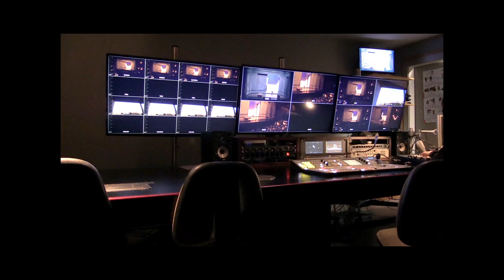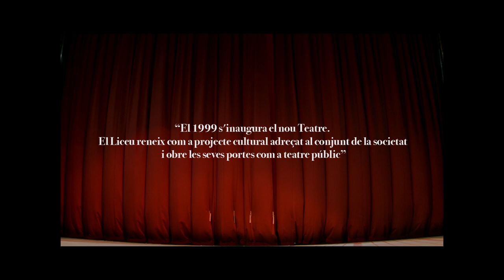'Liceu. 175 anys' una mirada de Pere Portabella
Pere Portabella, un dels cineastes més importants i reconeguts de la història cinematogràfica i cultural del nostre país, autor de pel·lícules capdals com 'Vampir-Cuadecuc,' o 'El silenci abans de Bach', fa una mirada molt personal als 175 anys d'història del Gran Teatre del Liceu.

Amb música de Carles Santos i partint d'imatges d'arxiu, el cineasta figuerenc ha creat una peça màgica i reflexiva sobre el temps i l'espai d'un dels temples més importants de la cultura catalana. Un viatge que va del segle XIX fins a l'actualitat.